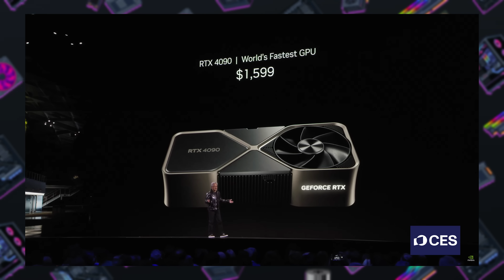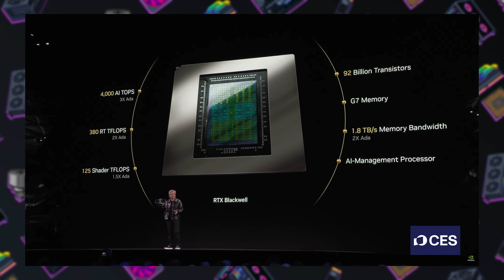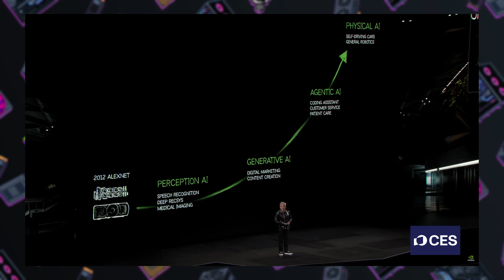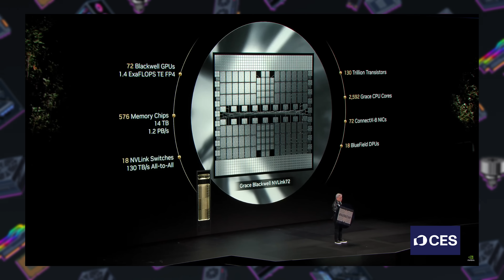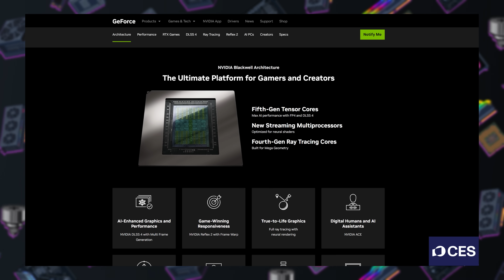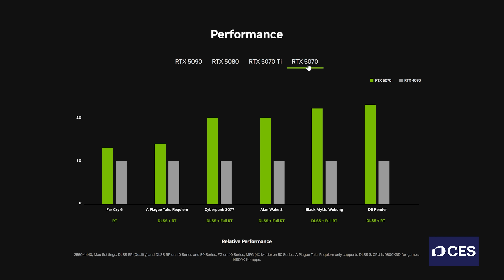No, the 5070 is NOT a 4090 - NVIDIA RTX 5090, 5080, 5070 Ti CES Keynote Recap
:::Send Me Stuff:::
Paul's Hardware